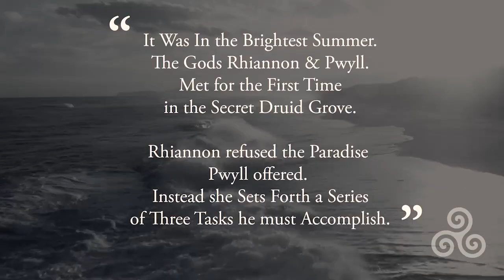Celtics TV Series - Rhiannon handfasting Pwyll (getting married the Druid way)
Celtics TV Series - Rhiannon handfasting Pwyll (getting married the Druid way). The Celtic Druid religion is really weird this way, tying the knot means literally tying a cloth usually a strip of tartan kilt, around the wrists of the betrothed. Very mysterious.